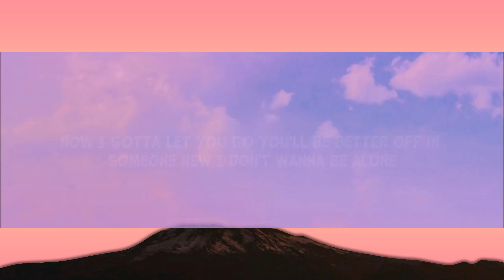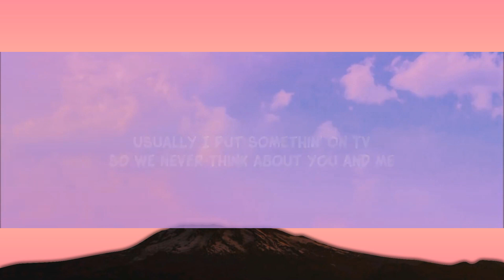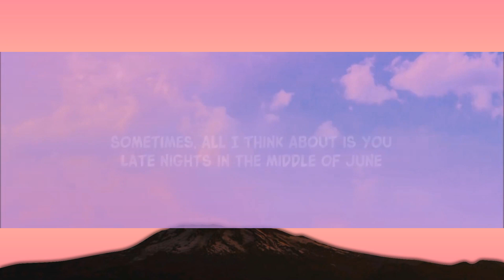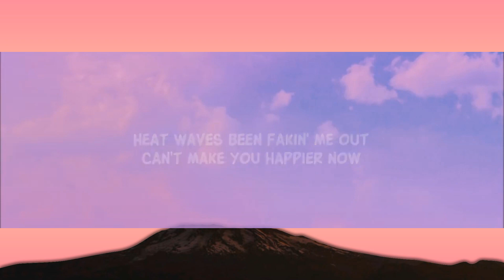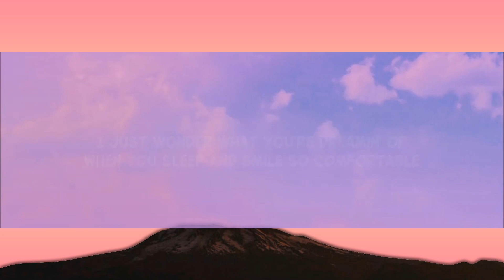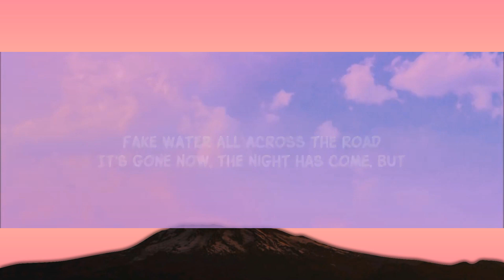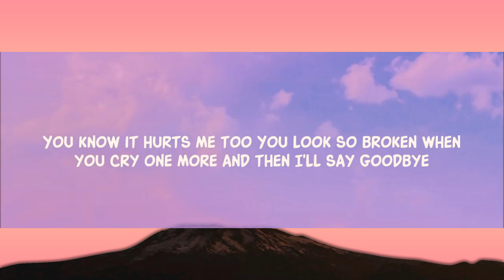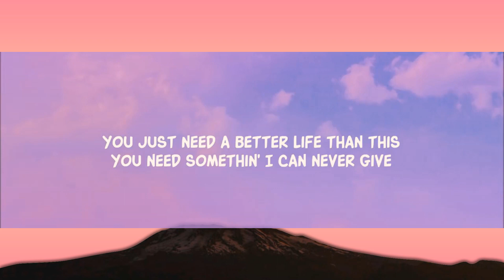Glass Animals - Heat Waves (Slowed Lyrics) [1 Hour Version]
sometimes all i think about is you late nights in the middle of june lyrics slowed tiktok

Lyric video for Heat Waves by Glass Animals on Dan Music